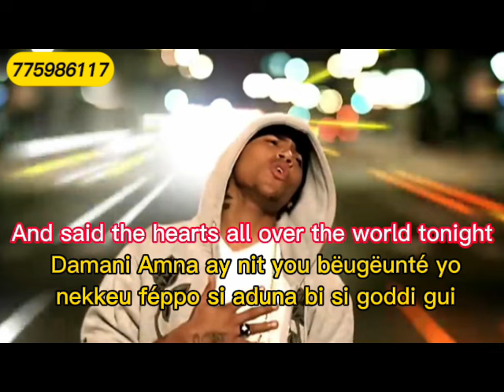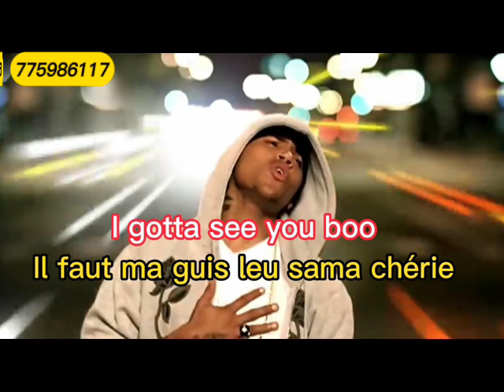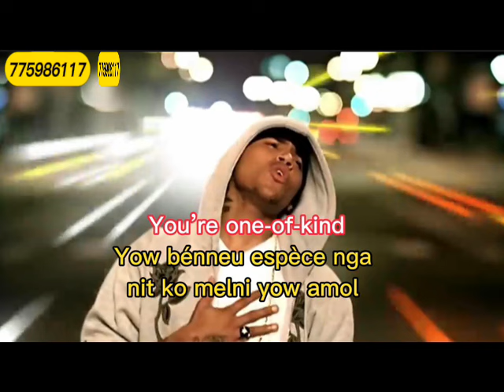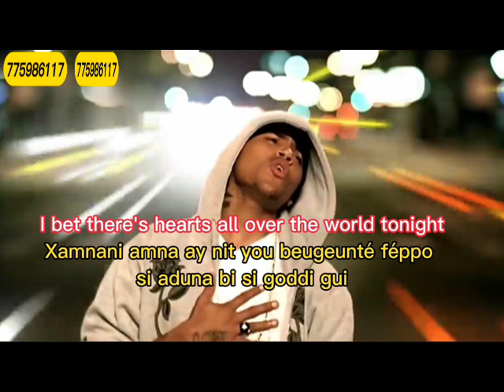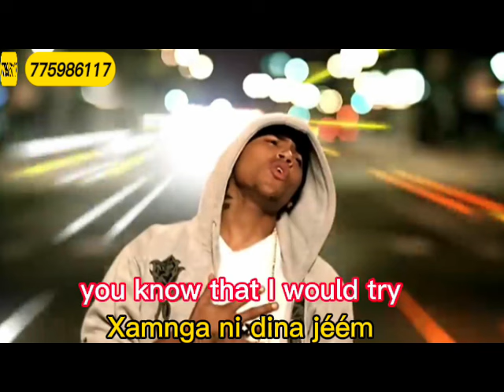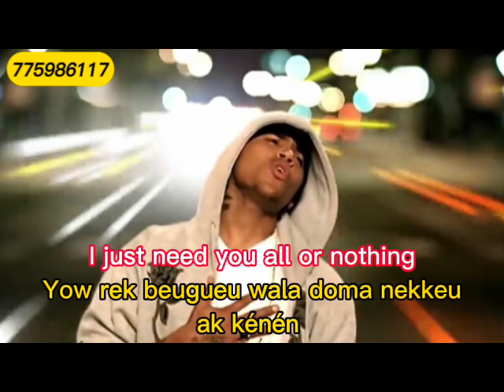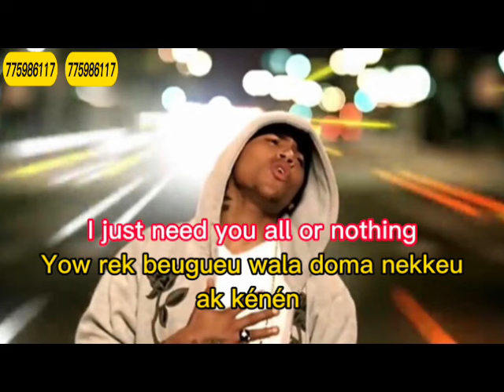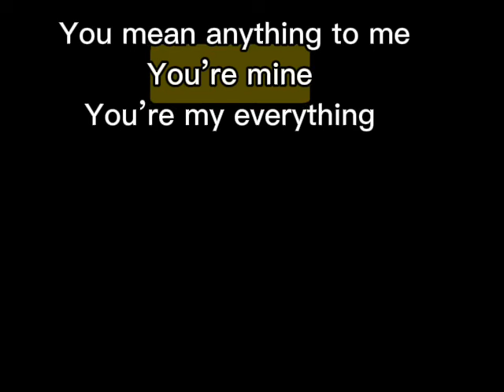Chris brown with you en Wolof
JÀNGËUL ANGLAIS SI WOLOF YOU LÉER COMME SI ECOLE YI

xam xamou jomtuka yo bess ak fi diamono tollo

Sama compte tiktok
CNGMENGLISHVIDEO2

Abonél si Sama bénén chaine YouTube bi pour xam xamou technologie ak histoire yo doy wàar

Leçon 2 GO_FOR_ENGLISH lecture anglais-wolof bàat par bàat

doguëul si chaine youtube bi besëul lien bi nguir janguëu leçon bo njëkkeeu bi

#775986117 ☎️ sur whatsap